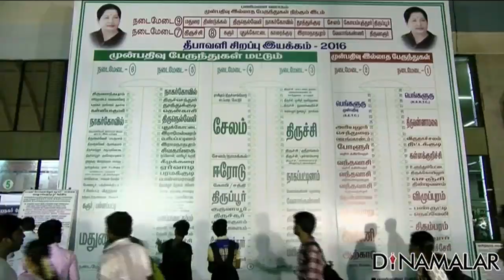17,693 Special pongal Buses to be operated from Chennai today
17,693 Special pongal Buses to be operated from Chennai today For more videos